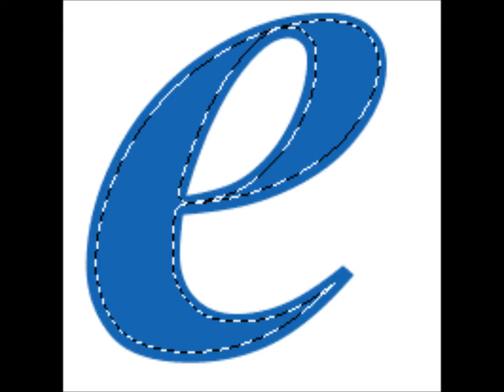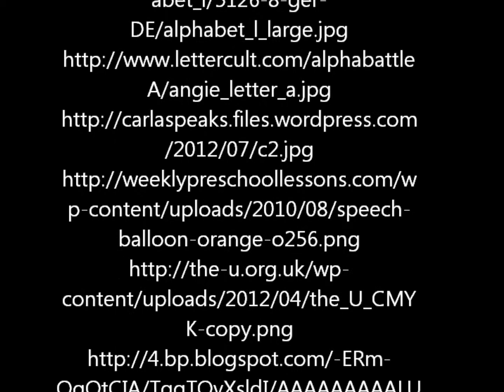Delacour Langur Primate Video Espanol